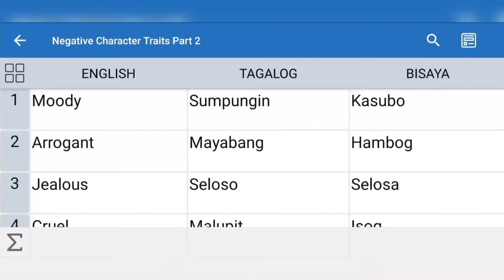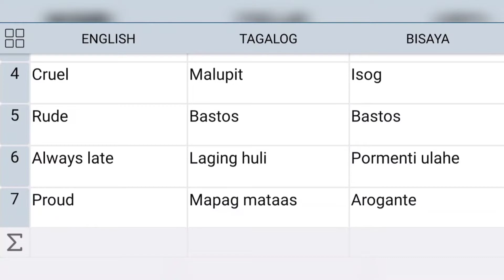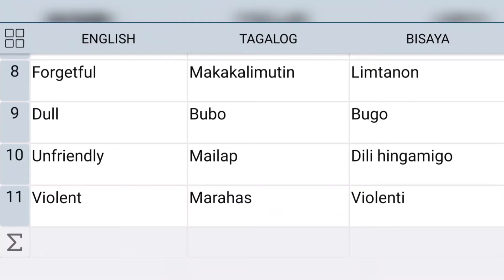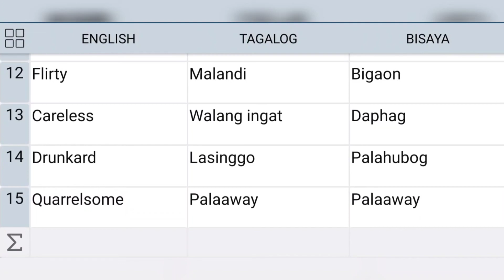Negative Character Traits in ENGLISH, TAGALOG, BISAYA Part 2